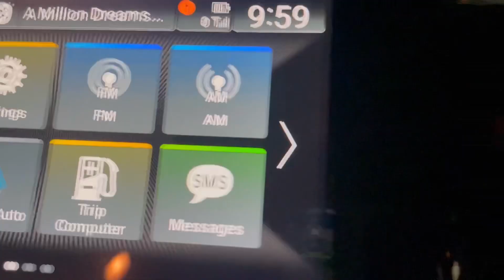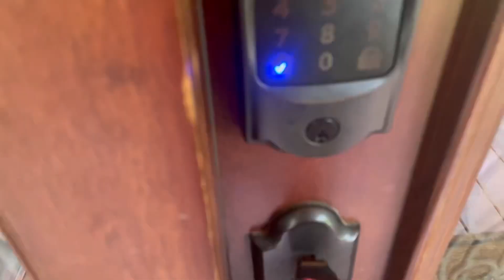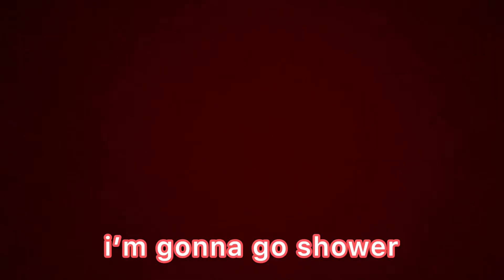Spending 4th of July in the MOUNTAINS! *packing, pool, ice cream!🇺🇸☀️🌊⛰️